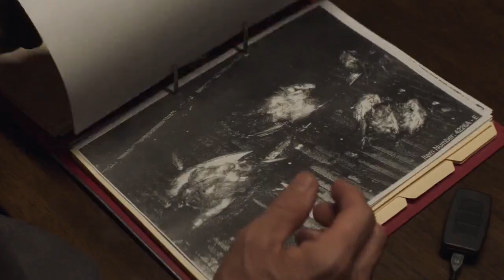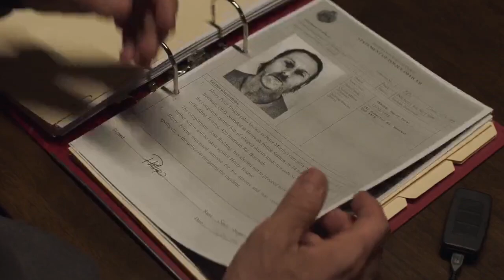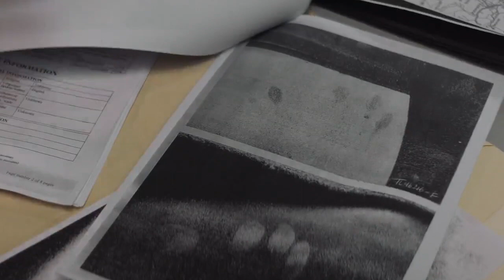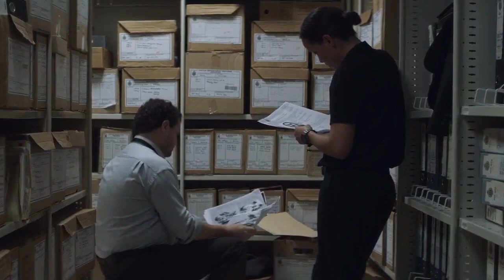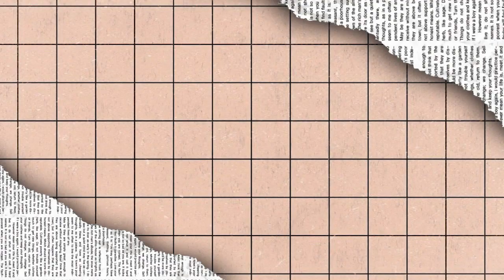KASUS HILANG NYA JAMES LISTON | alur film pemecahan kasus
film ini bercerita tentang alur film pemecahan kasus yang dimana seorang agent yang bernama mark menyamar demi mengungkapkan sebuah misteri kasus hilang nya remaja 13 tahun yang bernama james liston, james liston hilang pada 8 tahun yang lalu, yang mana semua bukti sudah cukup alot untuk di temukan, apakah kasus ini akan mendapatkan titik terang ?. simak selengkap nya di vidio ini !!

jika ada perlu dengan saya
silahkan email saya di :